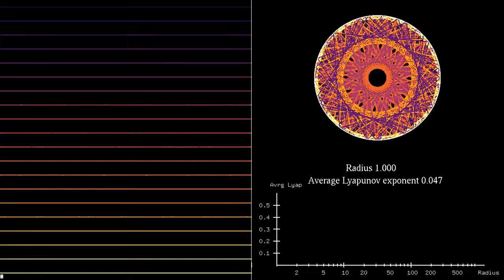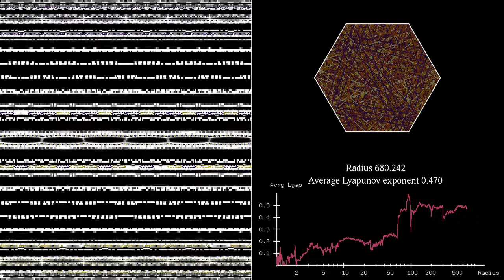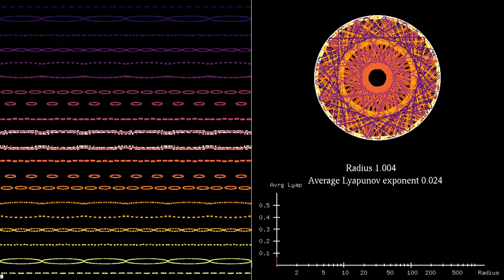Phase space representation of billiards interpolating between a circle and a hexagon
In this simulation, I wanted to see what happens when you continuously deform the boundary of a billiard from a circle to a regular hexagon. The billiard in a circle has very regular dynamics (the technical work is "integrable"), because a given trajectory always hits the boundary with the same angle. The billiard in a hexagon is also regular, because any given trajectory can only travel in 6 different directions (which are pairwise opposite).
Here the transformation between the two regular billiards uses a principle similar to the one you find in Reuleaux polygons. The sides of the billiard are six circular arcs, centered on symmetry axes of the hexagon. The radius of these arcs, measured in units of the circumradius of the heaxagon, is shown at the right.